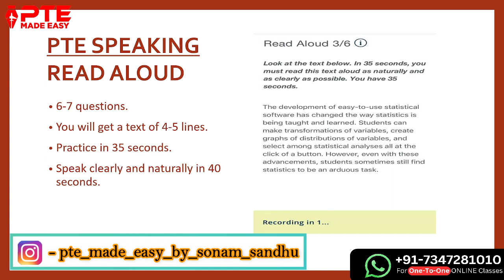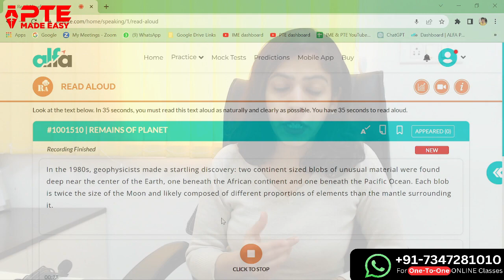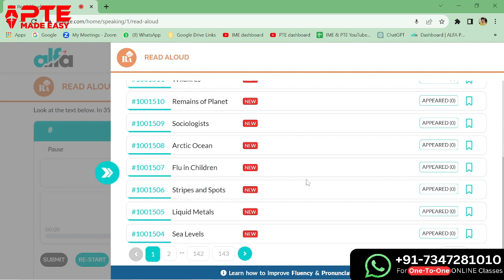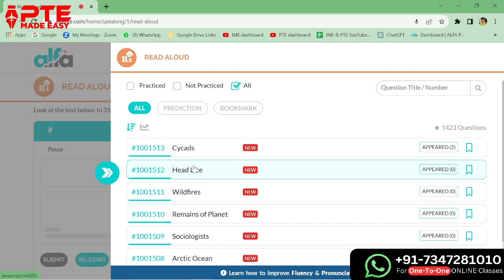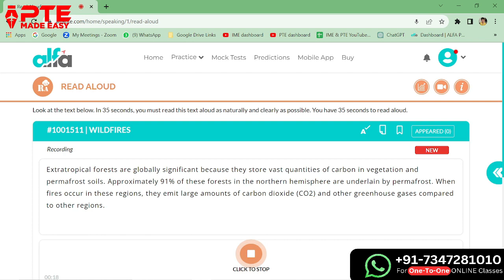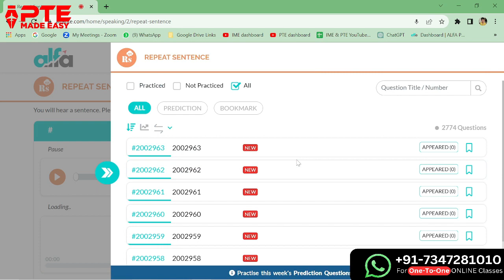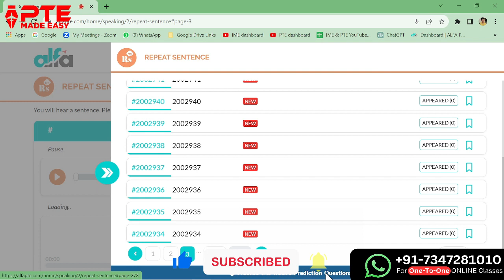PTE Tips for 90/90 in Read Aloud, Repeat Sentence & Write from Dictation | High Scoring tasks of PTE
Dear Learners,

In this video, I have provided a comprehensive guide to attempt Write from Dictation, Read Aloud and Repeat Sentence tasks of the PTE exam in your Real Exam. Here, I have also shared 5 super tips for scoring full marks in these 3 tasks.

Timestamps:
00:00 - Introduction
1:30 - Tip no. 1: Read at Fast pace
06:30 -  Focus on Fluency, Content and Pronunciation
7:40 - Tip no. 2: Practice at least 7-8 Read Aloud questions daily.
8:02 - Tip no. 3:  Focus on Listening skills
09:05 - Tip no. 4: Practice 20 Repeat Sentence questions daily.
10:30 - Tip no. 5: Practice 20 Write from Dictation Questions daily

Hi,
I am Sonam Sandhu from PTE Made Easy, and through this channel, I want to facilitate the learning process of PTE for you. Trust me, guys- PTE AASAAN hai, just start your preparation with me from my free tutorials and achieve 90 in all modules.

3. Why students are FAILING in PTE Exam | Super Method to score 85+ | Do these 5 things to score 90